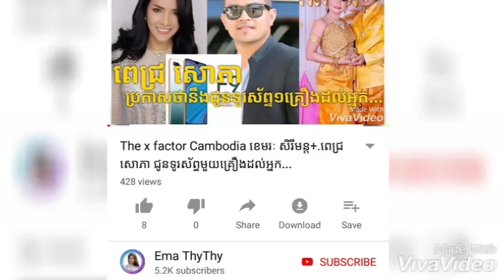រឿង៥យ៉ាងរបស់តារាសម្តែងកូរ៉េ សុង ជុងគិ ដែលល្បីទើបលែងលះគ្នា